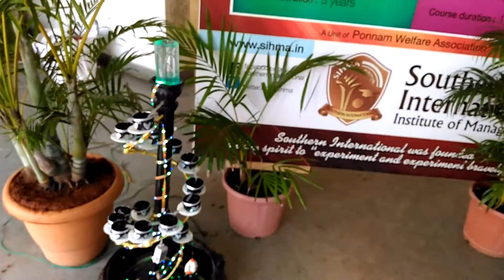Water fountain, 9966101414